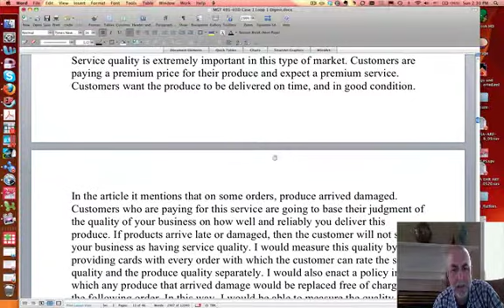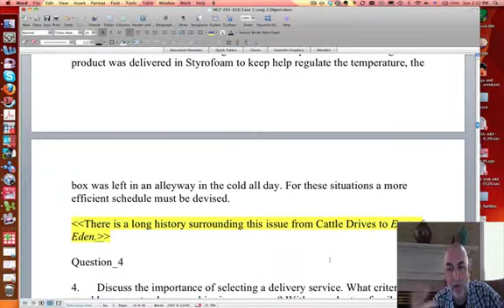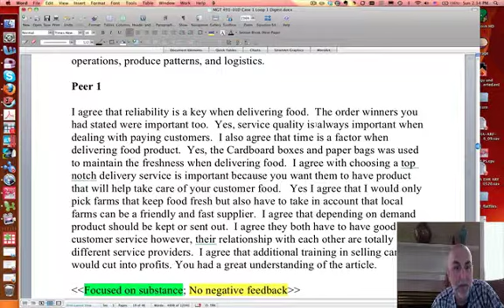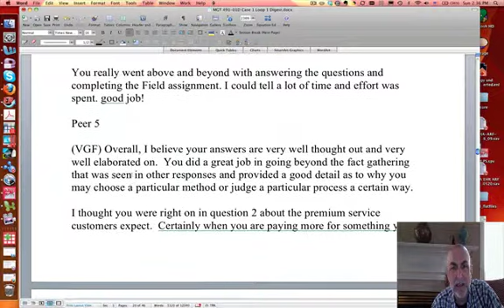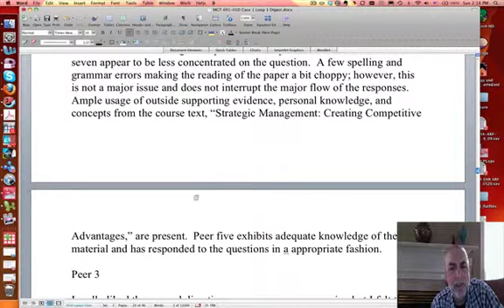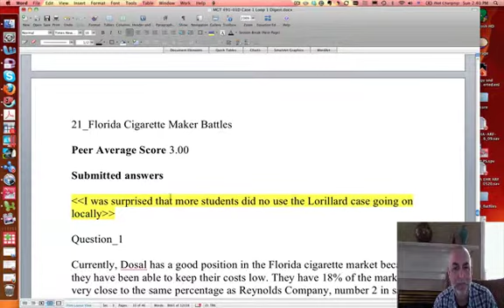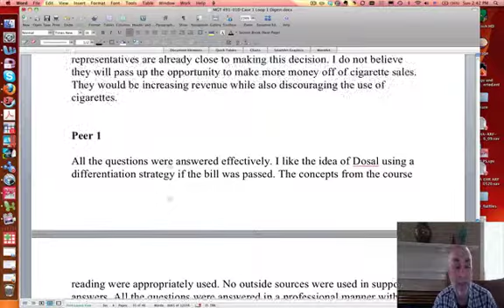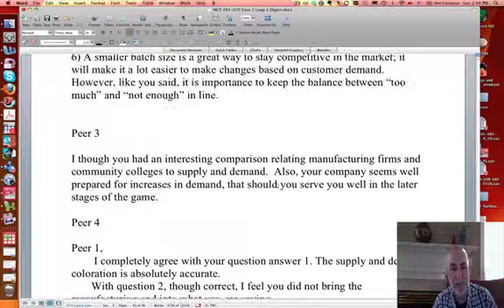Peer Review P2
Strategy